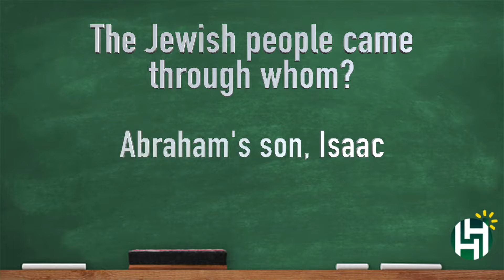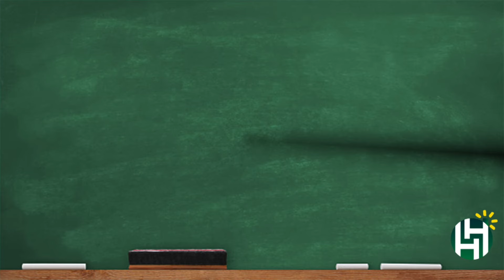CC Cycle 1 Bible Week 10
Classical Conversations Cycle 1 Bible Week 10 - the Jewish people came through whom?